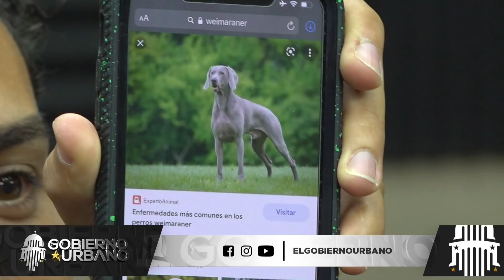TIKTOKER CHRIS RAMIREZ: REVELA SOBRE SU VIDA ÍNTIMA Y CONFIESA QUE NALY SANTOS LE SUBE♥️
Llega A El Gobierno Urbano DJ Braylin Y One Deyvi Junto A Chema Sexy Cotorra @ChemaSexiCotorra  En Una Entrevista A El Tiktoker Chris Ramírez Quien Nos Cuenta De Su Vida Y Como Ha Crecido En La Plataforma De Tik Tok Logrando Tener Una Cantidad De Seguidores Mayor A Los Dos Millones.

Chris Nos Habla Sobre Cómo Decidió Empezar A Hacer Videos Para Tik Tok Diciendo Que Empezó En El Principio De La Cuarentena Y Sobre Si Ha Pensado En Variar Su Contenido En Su Perfil. Nos Cuenta Sobre Si Ha Pensado En Hacer Música Y Dice Que Desde Pequeño Ha Estado Involucrado En El Medio Musical Ya Que Su Padre Era Rapero  Y Productor.

Nos Cuenta Sobre Su Situación Sentimental Y Sobre Sus Gustos En Las Mujeres Diciendo Que Él Se Enamora De El Alma De La Mujer Y Físicamente Hace Referencia A Unas Artistas  Como Ejemplo A Ross María @LaRossMaria  Y A Tokischa @Tokischa

Chris Oye Por Primera Vez Sobre El Caso De Tontón 80  Ya Que Él Desconocía Totalmente Quien Era Y Hablan Sobre Cuánto Conocen De Lo Que Se Mueve En El Medio Musical Del Género Urbano.

Bienvenidos A “El Gobierno Urbano” Disfruta De Nuestras “Entrevista & Análisis” A Nuestro Estilo.